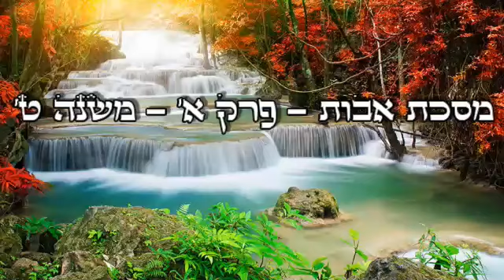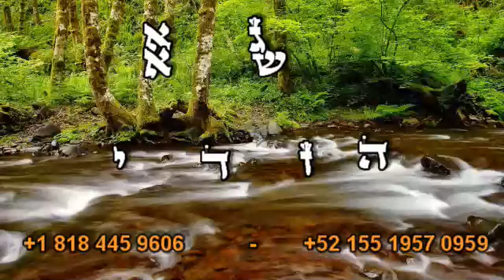🌹מסכת אבות פרק א משנה ט🌹- הרב עזרא עדס שליט"א